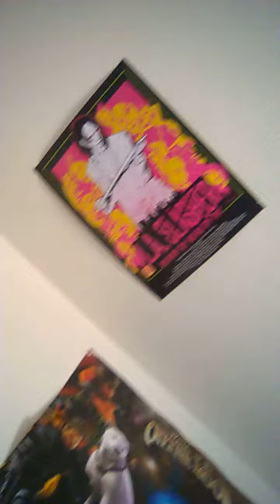Hey guys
Hey guys, I'm Raven Olsen. This is just a little video about me. This is my facebook name Vixana Biersack Sixx. My twitter name is @razorbladequeen.  Please comment, and give me suggestions for future videos! Love ya